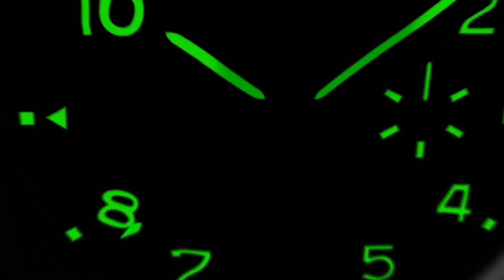Breitling - BRAND NEW Classic AVI Collection Revealed l Jura Watches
Bold graphic details, cool tool-watch features: Breitling’s new Classic AVI collection gets its attitude from four legendary vintage aircraft. Get set to soar with these adventurous travelers’ chronographs, now in a 42 mm size.